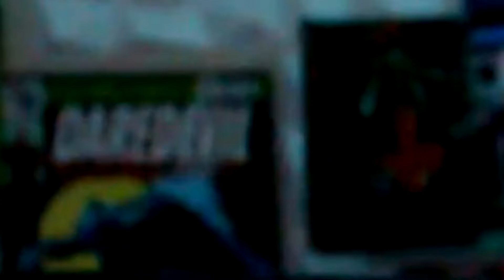COMMUNITY 2x7 REACTION! (Aerodynamics of Gender )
Hi welcome to Unpaid Rentals, this is just a channel where we like to talk about movies and what makes them so great to us and hopefully everyone else!
This is just series we have on the channel called Unpaid Movie Talk, basically a segment where we just talk about what we love about some of out favorite movies